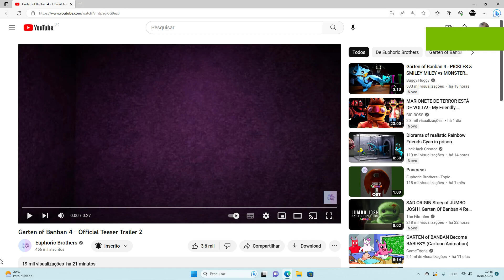Garten of Banban 4 - Official Teaser Trailer 2